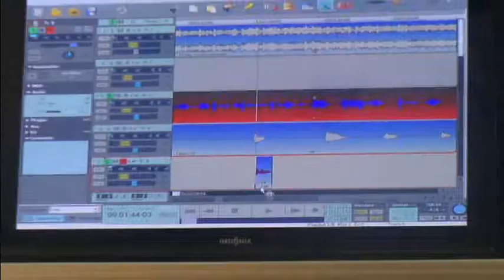K. Bankston - Strong Ones (Official)